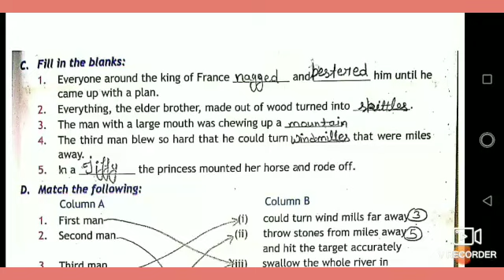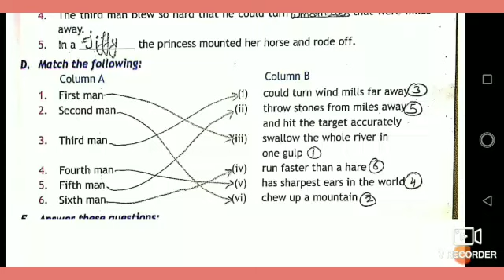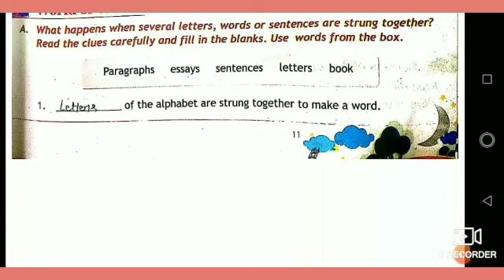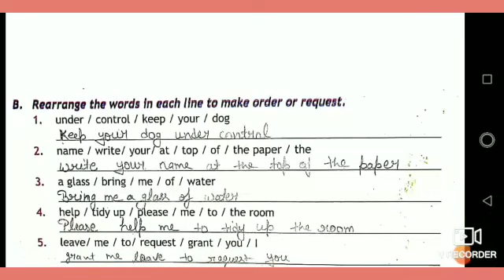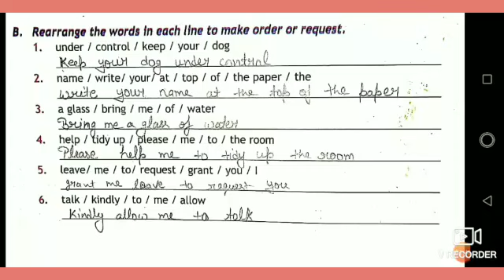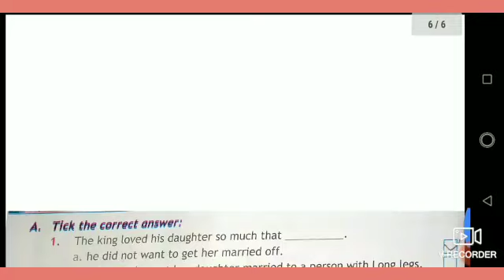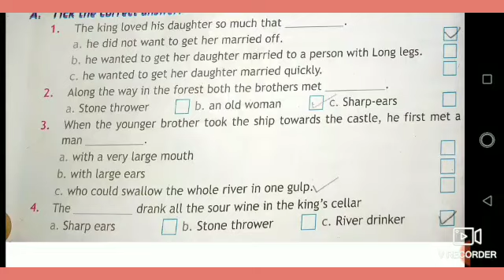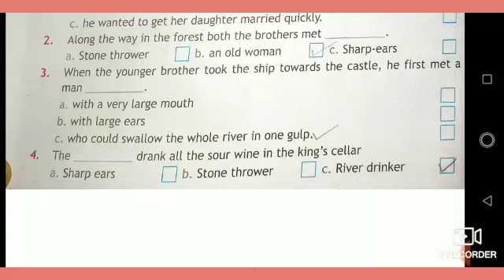The clever lad and his six men army ( chapter exercise) class 7